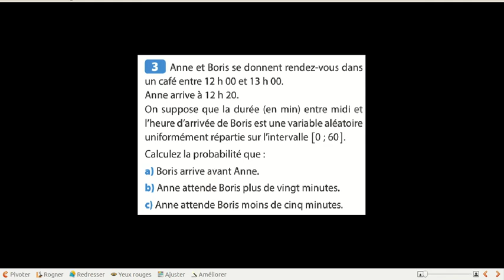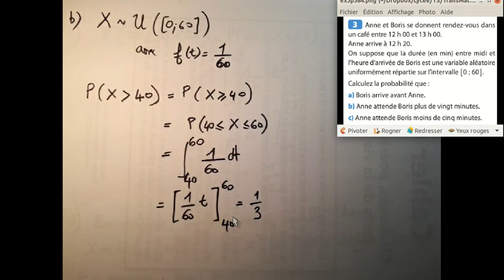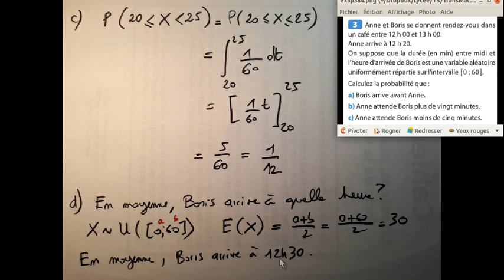TS Exercice Lois a densite Ex3p384